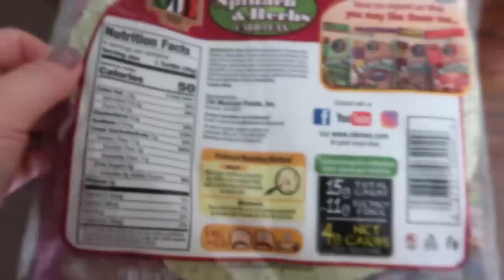Father's Day Weekend 2020